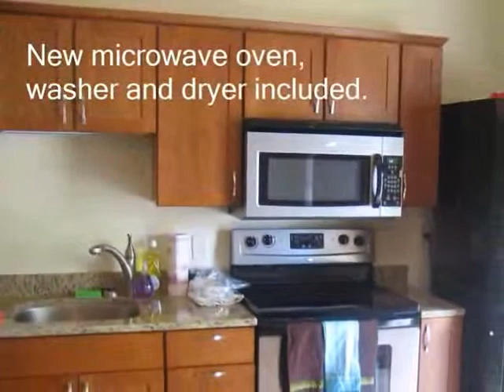v757u1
Unit 1 - 757 West Broadway - Winona, MN